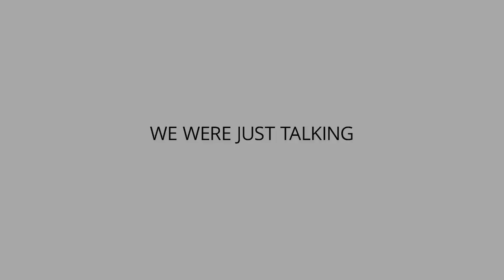We Were Just Talking - Forgiveness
Ashley and Ryan talk about forgiveness.